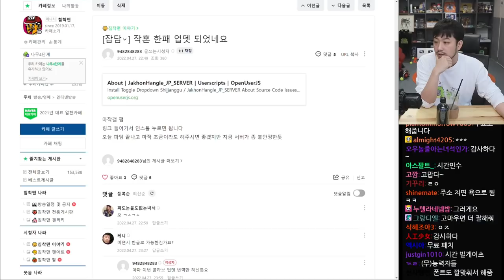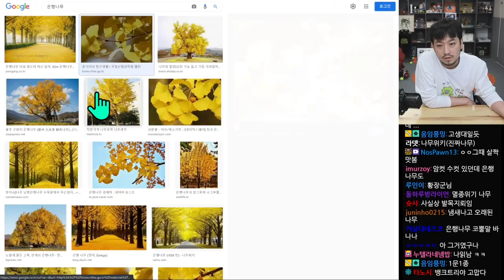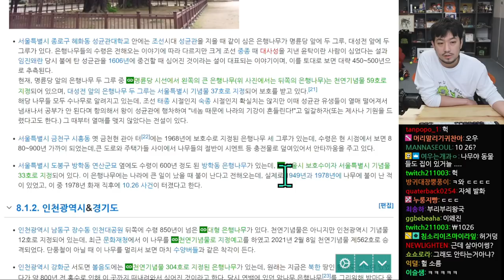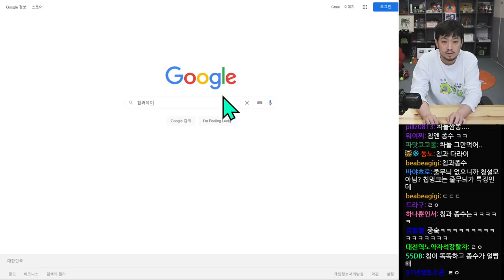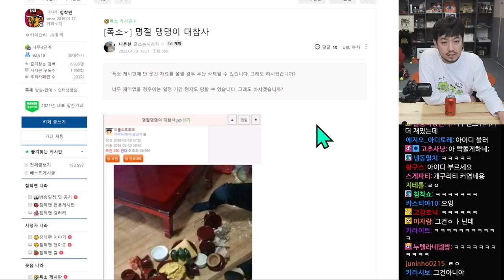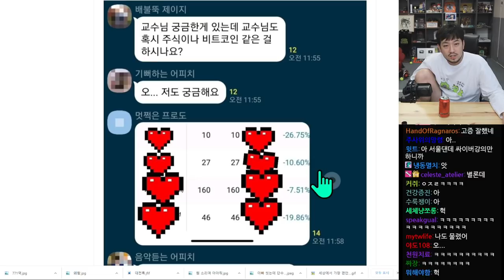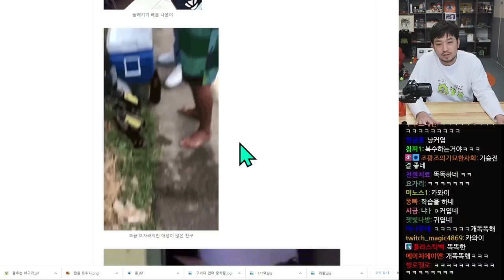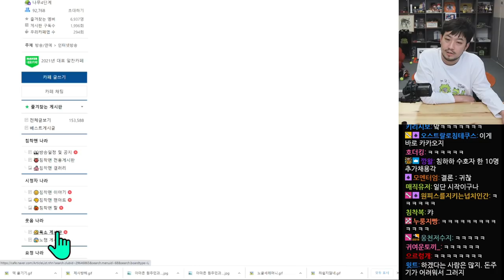2022년 05월 02일 2부 | 마작, 서오릉 꽉 채운 페퍼로니 피자 먹방, 은행나무에 대해 알아보자, 폭소 게시판 심사